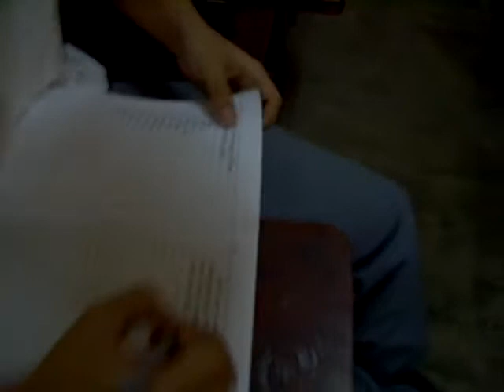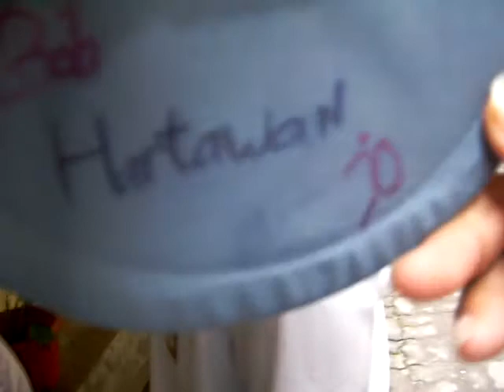India, I'm coming!